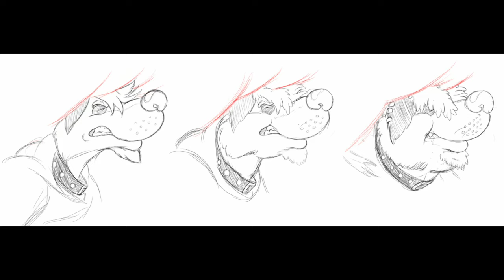fat tf 3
Por favor ayuden al canal de vertes el mejor youtuber que e visto sus videos son geniales les dejo el link de su canal en la descripcion

Te dejo mi discord para que puedas unirte a nuestra gran familia la que es los creatilianos

Echa un vistazo a mi circulo en proyect z creatilianos en la tierra